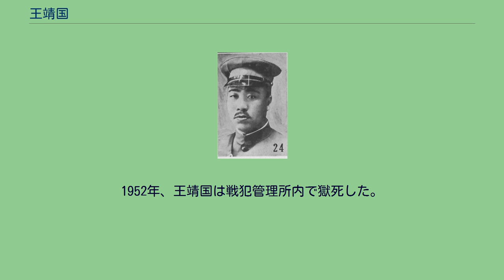王靖国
王 靖国（おう せいこく）は中華民国の軍人。
閻錫山率いる山西派の有力指揮官で、後にその娘婿となっている。
字は治安。
清末に山西陸軍小学堂に入学する。
1911年（宣統3年）に辛亥革命が山西省で勃発すると、学生軍の一員として革命派に加わった。
中華民国成立後の1914年（民国3年）、清河陸軍第1予備学校に入学し、1916年（民国5年）春、保定陸軍軍官学校候補生隊に加入する。
翌年秋、保定陸軍軍官学校に正式に入学し、1918年（民国7年）9月、第5期歩兵科を卒業した。
卒業後は山西に戻り、以後、閻錫山率いる晋軍（山西陸軍）で順調に昇進していく。
1926年（民国15年）、戦功もあって第10旅旅長に抜擢され、翌1927年（民国16年）には第5師師長、1928年（民国17年）6月には第6軍軍長にまで昇進している。
同年10月、北伐終了に伴う国民革命軍の再編・軍縮を受け、中央陸軍編制の下で国民革命軍第37師師長に任命された。
同年冬、綏遠警備司令に任命されている。
1930年（民国19年）3月、晋軍第3軍軍長に任命され、同年、閻錫山に従って反蔣介石の中原大戦を戦う。
中原大戦で閻が敗北すると、王靖国は晋東区守備司令兼第70師師長に異動させられた。
1932年（民国21年）に包頭で綏西屯墾督弁公署が設立され、代理督弁となる。
1935年（民国24年）4月、陸軍中将の位を授与される。
1936年（民国25年）、晋綏剿匪総予備軍司令官に任ぜられ、7月には第19軍軍長に昇進した。
日中戦争（抗日戦争）勃発後、王靖国は山西省各地を転戦することになり、中央兵団指揮官に任ぜられた。
1938年（民国27年）2月、第2戦区北路軍第2路軍司令を兼任し、翌年2月には第13集団軍総司令に任ぜられる。
同年7月、西路軍北区総司令に転じた。
1945年（民国34年）5月、中国国民党第6期中央監察委員に選出される。
　 1946年（民国35年）、王靖国は第6集団軍副総司令兼第61軍軍長に昇進する。
国共内戦でも閻錫山に随従して中国人民解放軍と戦い、1948年（民国37年）には第10兵団司令官兼太原守備司令に任ぜられた。
しかし、閻は人民解放軍相手に次第に劣勢となっていく。
翌1949年（民国38年）3月、王靖国の娘・王瑞書は人民解放軍の徐向前から派遣されて父に降伏を勧めたが、王靖国は拒否した。
同月29日、閻錫山は代理総統李宗仁の招聘に応じる形で南京へ飛行機で逃亡し、王靖国は太原綏靖公署副主任の孫楚とともに後事を閻から託された。
王・孫らは更なる降伏勧告も拒否して懸命に太原を守備する。
しかし同年4月24日、太原は人民解放軍により陥落させられ、王と孫は捕虜にされた（太原戦役）。
1952年、王靖国は戦犯管理所内で獄死した。
享年60。